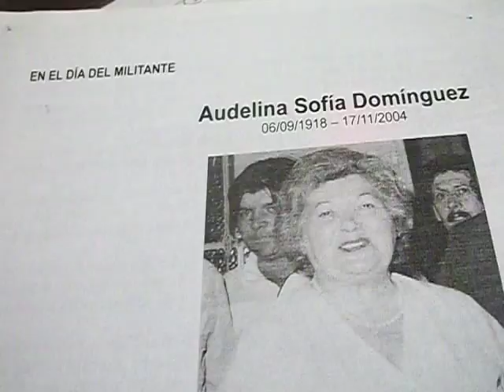Alguna vez tuve amistades